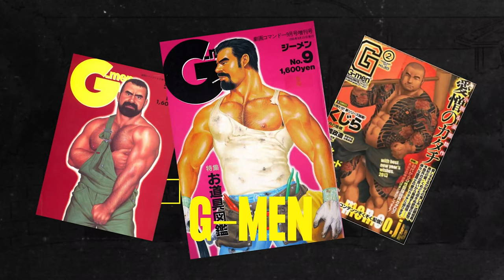Les oeuvres de Gengoroh Tagame : Le mari de mon frère, Our Colorful Days - avec Halte Manga !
Aujourd'hui, partons à la découverte de l'iconique dessinateur de mangas gay, Gengoroh Tagame ! 🤩 Notre nouveau collaborateur Halte Manga nous présente deux de ses oeuvres cultes, Le Mari de mon frère et Our Colorful Days. ✨

Qu'est-ce que vous en pensez ? Laissez-nous savoir en commentaire !